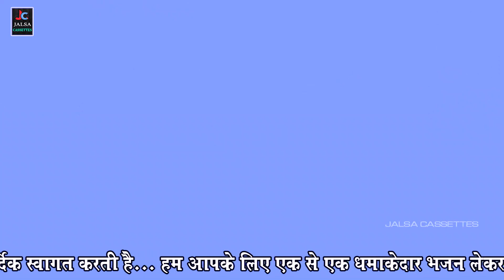Dj Bhajan || ऐसी बंसी बजइयो मेरे कान्हा || 2021 का स्पेशल Dj भजन_Full HD Lata_Shastri Hit Bhajan